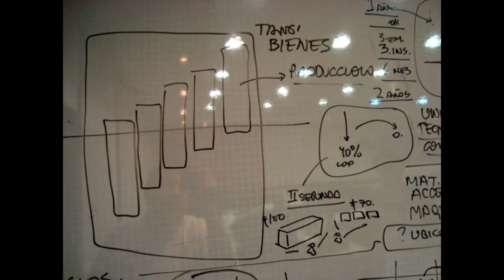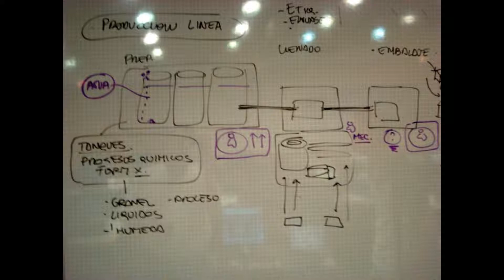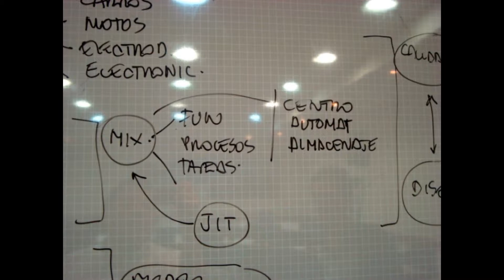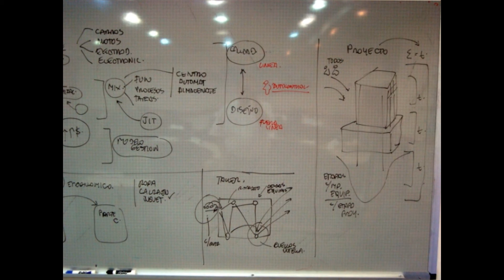TRANSFORMACION DE BIENES